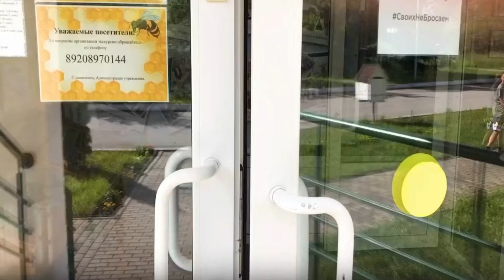MISSION HONEYBEE: Russia Announces Plans To Open Bee Museum In 2023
Interview
1. How did you come up with the idea to open such a museum?

In the heraldry of the Medynsky district there are bees, the historical coat of arms, approved by Catherine 2 in 1777, is 16 bees. Favorite holiday, which coincides with the day of the city of Medyn-Honey Spas. Therefore, there is no way without a bee in Medyn. This idea was voiced by the Head of the Administration of the Medynsky District Kozlov NV. He is a walking idea generator. Now there is an idea and desire. Looking for ways. We are going to participate in the application for a grant from the Presidential Fund for Cultural Initiatives. Building needs renovation and equipment. In general, 10 million rubles at least. The budget of the district will not cope with this.

2. What is needed for its implementation? (how can people help)

Now we are collecting exhibits for the future museum

1. Как пришла идея открыть такой музей ?

В геральдике Медынского района присутствуют пчелы, исторический герб, утверждённый Екатериной 2 в 1777 году-16 пчёл. Любимый праздник, к которому приурочен день города Медыни-Медовый спас. Поэтому без пчелы в Медыни никак. Озвучил эту идею-Глава Администрации Медынского района Козлов НВ. Он у нас вообще ходячий генератор идей. Сейчас есть идея и желание. Ищем способы. Собираемся участвовать в подаче заявки на грант Президенсткий фонд культурных инициатив. Нужен ремонт здания, оборудование. Вообщем 10 млн рублей минимум. Бюджет района такое не осилит.

2. Что нужно для её реализации ? (Чем могут помочь люди )

Сейчас собираем экспонаты в будущий музей